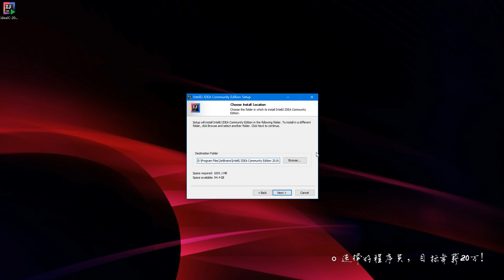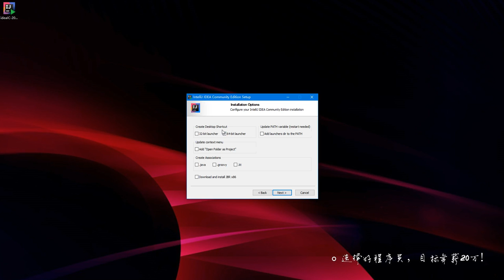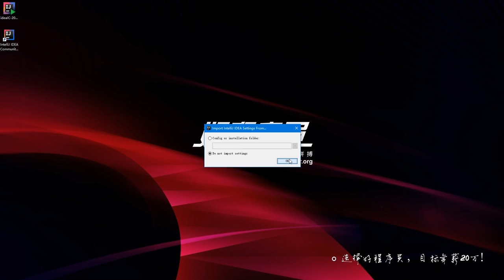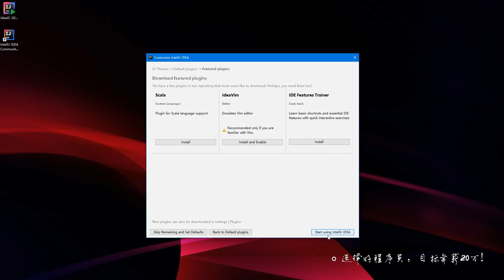大数据快速入门Spark-14_IDEA安装